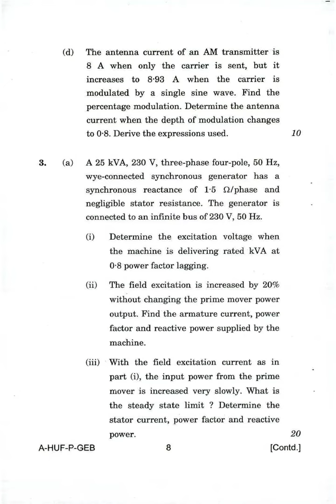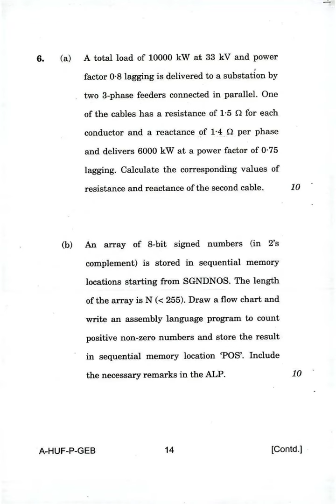ELECTRICAL ENGG CONV-2 PREVIOUS YEAR SOLVED PAPER FOR UPSC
ELECTRICAL ENGG  CONV-2.mp4